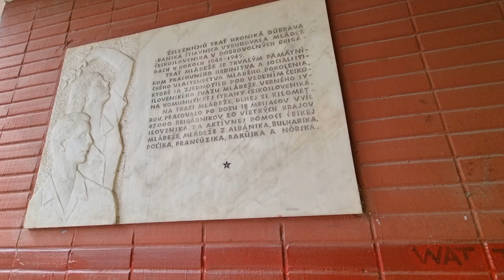Awesome diesel train in Slovakia 🇸🇰